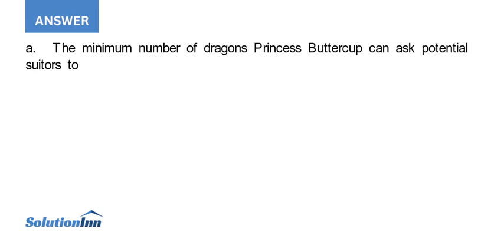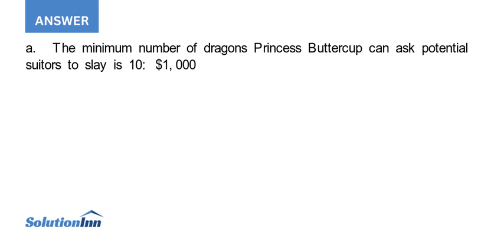Princess Buttercup has a multitude of potential suitors She wishes to separate them into two grou...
Princess Buttercup has a multitude of potential suitors. She wishes to separate them into two groups - those who are truly interested in her hand in marriage, and those who are only interested because she's convenient, pretty, and rich. Let's ...